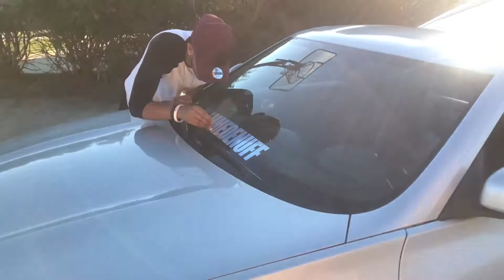Gwinnett meet Vlog!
Sorry I haven't been posting much content lately, just been a little busy lately. Meet my nephew who's a big part of my life, he tries to "help" me clean my car for the meet. Watch as I Link up with friends just to have a good time.

Lil yatchy - peek a boo
Kendrick Lamar- Humblet
Tee Grizzley ft Lil Yatchy- From the D to the A
Future- Married To The Game